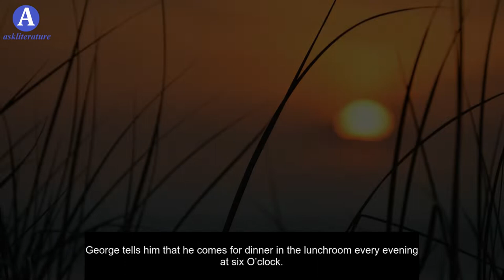The Killers Ernest Hemingway Summary | Detailed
In this video, we'll give a detailed summary of Ernest Hemingway's "The Killers." If you're looking for a concise explanation of this classic short story, then look no further! We'll break down the key events and themes, making it easy to understand and analyze. Perfect for literature students or anyone interested in Hemingway's work. Don't miss out on this valuable resource!

George along with Nick Adams is in a small lunchroom where a cook named Sam also works. The story starts when two unknown persons enter the lunchroom. It is evening time and the lights on the street are on. The unknown persons see the menu and ask for supper. They order food but not every item they ask for is ready yet. George tells them that it is not dinnertime, therefore, the ordered items are not available. Finally, they order some food from the available items.

While eating their meals, both the criminals tease George and Nick Adams. The writer introduces them to the readers with the delivery of dialogues between the two. They are introduced as AI and Max. They are professional criminals and came to kill a person named Ole Anderson, who is a prizefighter. He regularly dines in the lunchroom. After finishing their meals, AI calls the cook. When Sam, the cook, comes from the kitchen, AI stands up and forcibly takes Sam and Nick Adams back to the kitchen and ties them.